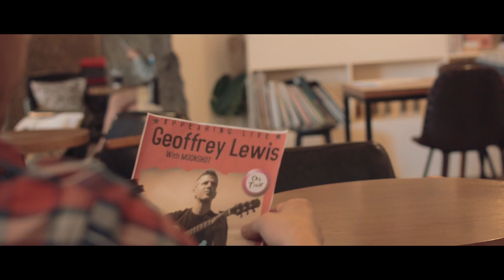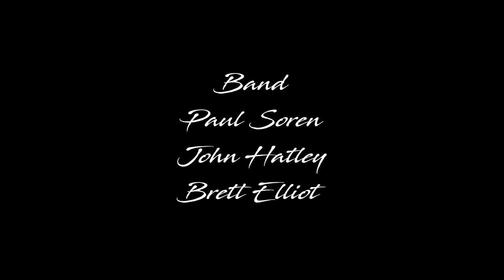Song for You (Official Music Video) - Geoffrey Lewis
This is Chapter 1 of a 3 part story called Love.
1 story : Love
2 characters : Boy & Girl
3 songs                      Title    /    Song
             Chapter 1 : The Girl (Song for You)
             Chapter 2 : The Fight (Hate Me)
             Chapter 3 : TBA

Geoffrey Lewis